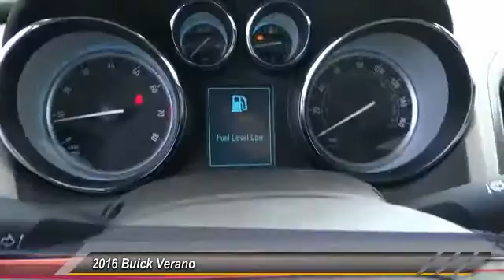2016 Buick Verano SIGNAL HILL, LONG BEACH, SEAL BEACH, LAKEWOOD, CARSON G4136838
2016 Buick Verano 4DR SDN W/1SD

2800 Cherry Ave.

BOULEVARD BUICK GMC PROUDLY SERVICING SIGNAL HILL, LONG BEACH, SEAL BEACH, LAKEWOOD, CARSON, & SURROUNDING SOUTHERN CALIFORNIA LOCATIONS. THIS RED 2016 Buick VERANO IS EQUIPPED WITH A 2.4L I4 16V GDI DOHC, AUTOMATIC TRANSMISSION, AND RECEIVES AN ESTIMATED 21 City/32 Hwy MPG. CONTACT BOULEVARD BUICK GMC AT TO SCHEDULE A TEST DRIVE AND TAKE THIS 2016 Buick VERANO HOME TODAY, OR VISIT OUR SHOWROOM CONVENIENTLY LOCATED AT 2800 CHERRY AVE., SIGNAL HILL, CA 90755. STOCK #: G4136838 | 2016 Buick Verano 4dr Sdn w/1SD 2016 Buick VERANO 4DR SDN W/1SD STOCK #: G4136838 | VIN: 1G4PP5SK5G4136838 | 2016 Buick Verano 4dr Sdn w/1SD Boulevard Buick GMC BOULEVARD HAS BEEN SATISFYING SOUTHERN CALIFORNIA CAR BUYERS SINCE 1961. FRIENDLY & FAMILY OWNED. PLEASE CHECK US OUT ONLINE AT BOULEVARD4U.COM FOR MORE INFORMATION.